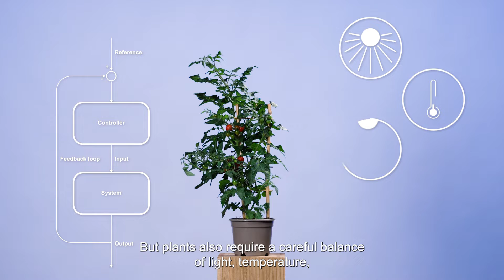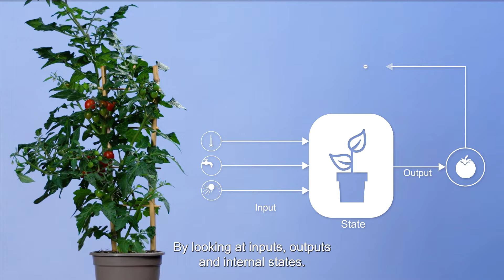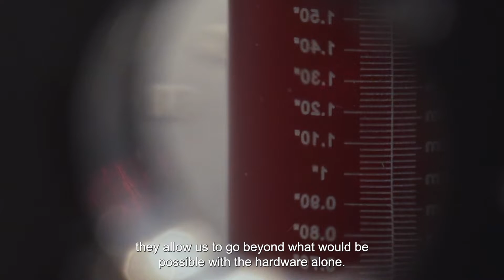Delft Center for Systems and Control (DCSC)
The department Delft Center for Systems and Control (DCSC) is located in the Faculty of Mechanical Engineering at the TU Delft. This video gives an introduction of the research that is done at the department.

Do you want to know more about DCSC?